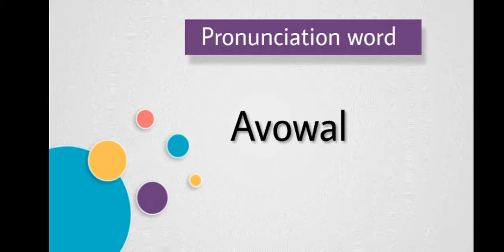How to Pronunciation Avowal in English|indian speaker |How to say Avowal|Hindi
eYouHub Pronunciation Guide |Learn English Pronunciation For Indians Speaker|

Welcome to eYouHub, your number one source for all things Hindi.This website is for those who (A) know the English language but mispronounce it or are having trouble pronouncing it.(B) For people who are learning English but are unable to pronounce the English language, then this website will be helpful for them. Because we teach pronunciation of English words on this website and also get practice done.Some people know English language here, but they cannot speak it, cannot pronounce it incorrectly, and the person who wants to learn English is unable to pronounce English words, due to which there is difficulty in learning English.

So eYouHub teaches you to pronounce English language words from the very basic structure.The main topics we share are as follows,

• English vocabulary used daily

eYouHub ©